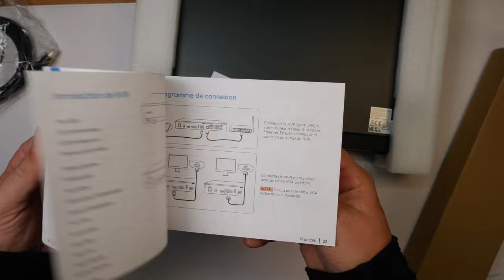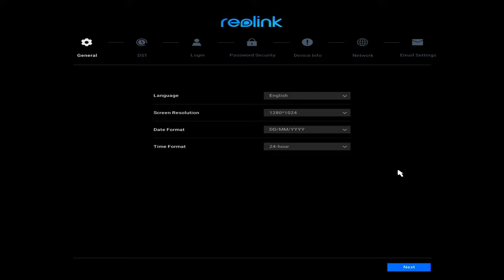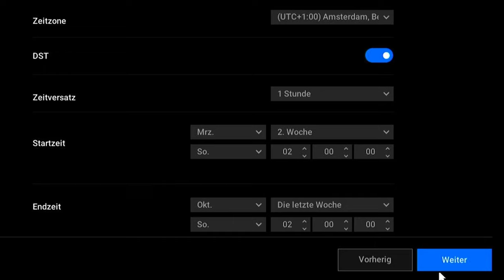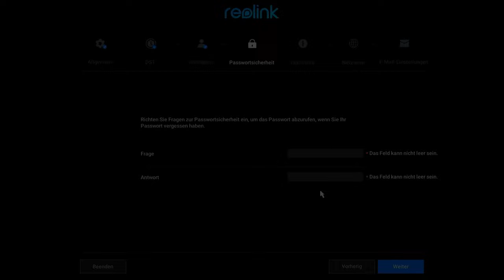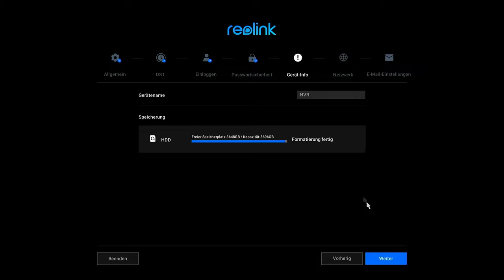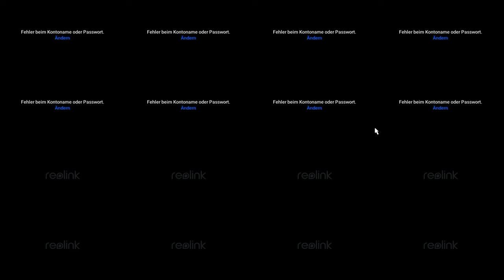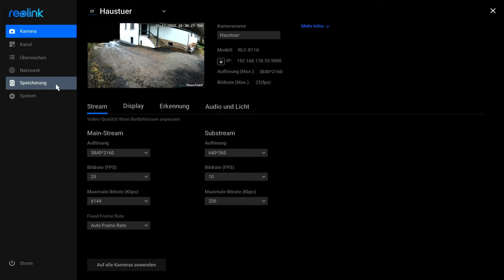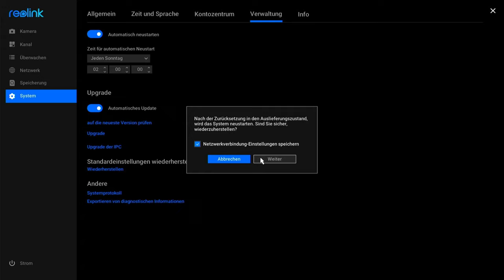Reolink NVR installieren: Festplatte einbauen und Kameras richtig integrieren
In diesem Video zeige ich euch, wie ihr eine Festplatte in einen Reolink Netzwerk-Videorecorder (NVR) einbaut, den NVR installiert und bestehende Überwachungskameras integriert. Mit steigender Unsicherheit in meiner Wohngegend (Einbruch und Diebstahl) habe ich mich entschieden, mein Überwachungssystem zu erweitern. Nachdem mein bisheriger QNAP-Server mit den neuen 4K Kameras von Reolink überfordert war, fiel meine Wahl auf den leistungsstarken Reolink NVR.

Dieser NVR kann bis zu 36 Kameras mit jeweils bis zu 12MP verarbeiten, bietet Audioaufzeichnung sowie die Möglichkeit, bis zu 48TB an Videodaten auf drei Festplatten zu speichern.
Der NVR ist über HDMI oder VGA direkt an einen Monitor anschließbar und benötigt keinen zusätzlichen Computer – die Steuerung erfolgt bequem per Maus. Darüber hinaus lässt sich der NVR auch einfach per Client am PC oder per App am Smartphone steuern. Zudem lassen sich 8 Alarm-Eingänge und 4 Alarm-Ausgänge anschließen.

Im Video zeige ich euch detailliert, wie ihr die Festplatte einbaut, den NVR einrichtet und die Kameras in das System integriert. Ich erkläre die wichtigsten Funktionen und gebe Tipps, wie ihr das Überwachungssystem optimal nutzen könnt. Wenn ihr wissen wollt, wie ihr den NVR in ein bestehendes Überwachungssystem integriert, seid ihr hier genau richtig!

Mehr Informationen und eine Schritt-für-Schritt-Anleitung findet ihr auch auf meiner Webseite

Passende Produktlinks:*
🔗 Reolink 36 Kanal NVR
🔗 Festplatte für NVR
🔗 Reolink Home Hub
🔗 SD-Karte für Überwachungskamera
🔗 Reolink 16 Kanal NVR mit 4 TB HDD
🔗 Reolink NVR mit 8x8MP Kamera komplett

🔗 Reolink TrackMix PoE
🔗 Reolink 12MP Kamera
🔗 Reolink 4K Kamera PoE mit optischem Zoom
🔗 Reolink WLAN Kamera mit optischem Zoom

🔗 PoE Switch
🔗 PoE Injektor
🔗 PoE 8-Port Injektor

🔗 Anschlussdose Bullet
🔗 Anschlussdose Dome

Die Lüfter im Reolink NVR sind recht laut, aber ein Austausch ist möglich. Dieses Modell von Noctua ist sehr leise. Zum Anschluss empfiehlt sich der Low-Noise-Adapter sowie ein 3-2 PIN Adapter (NA-AC2).

0:00 Warum ich einen NVR brauche
1:36 Technische Daten RLN36 und Festplatte WD-Purple
3:29 Hinweise zum PoE
4:11 Unboxing Reolink NVR
6:54 Anschlüsse am NVR
9:10 Festplatte einbauen
15:25 NVR Assistent mit der Maus einrichten
23:00 Kamera in den NVR übernehmen
25:34 Einstellungen im NVR bearbeiten
28:46 Fazit

Durch einen Kauf über den Link werde ich am Umsatz beteiligt. Der Preis ändert sich für dich jedoch nicht. Ich übernehme keine Haftung für die gezeigten Inhalte! Wer meine Projekte nachbaut, sollte wissen, was er tut oder sich alternativ an eine Fachkraft wenden! Arbeitsschutz beachten!